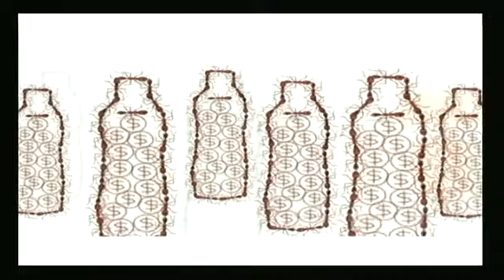Hombres de Fe (Hno.Genaro Medina)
Martes 07 de Mayo de 2013.